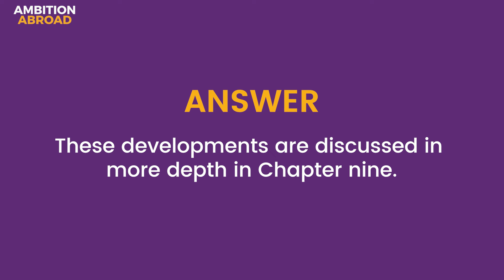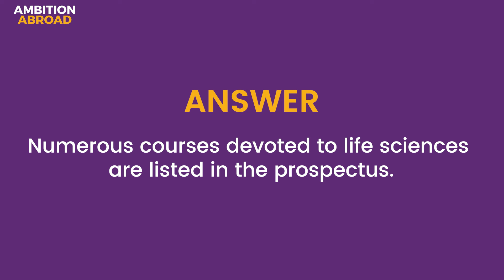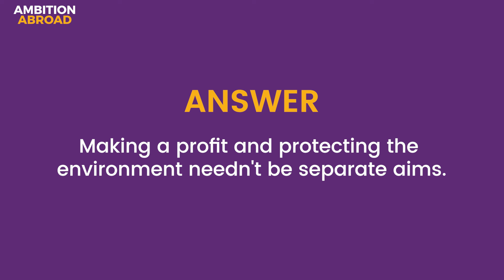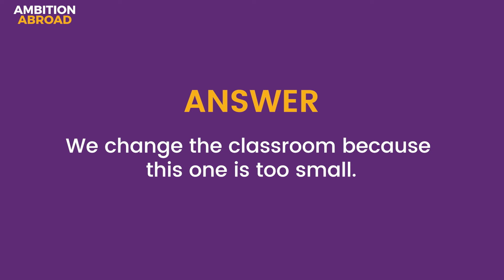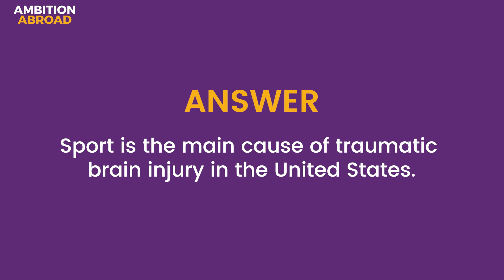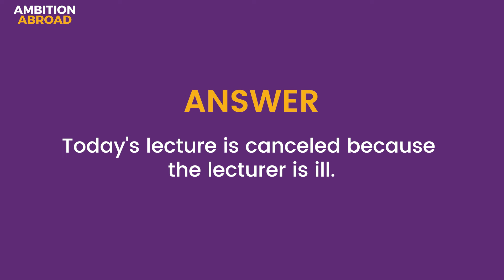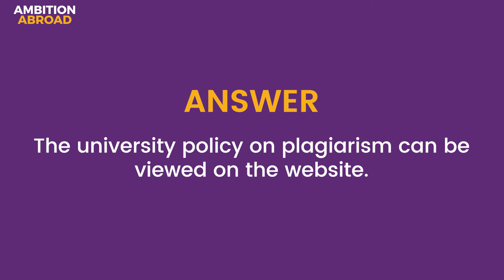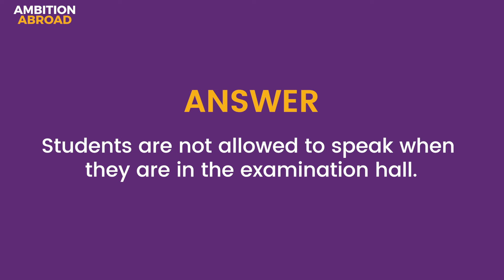Repeat Sentence PTE Speaking | PTE Predictions July 2024 - 1 | 99% Repeat Rate | Ambition Abroad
Welcome to our YouTube video on Repeat Sentence Questions in the PTE exam! In this video, we'll be providing you with the latest and most updated practice questions that have a high likelihood of appearing in the real exam. We understand the importance of this section and how it can impact your overall score, so we want to make sure you're fully prepared.

Our team has put in a lot of effort to curate these practice questions and ensure that they cover a wide range of topics and difficulty levels. You'll get to hear a variety of accents and speaking styles, which will help you better understand the different nuances of the English language.

We've made sure to use simple and easy-to-understand vocabulary throughout the video, so it's accessible to everyone regardless of their English proficiency level. Our aim is to help you feel more confident and prepared for the Repeat Sentence module so that you can score well and achieve your desired results.

Whether you're a beginner or an advanced learner, this video is designed to benefit you. So, if you're planning to take the PTE exam, be sure to watch this video and practice these questions. We're confident that it will make a significant difference in your preparation and give you the edge you need to excel in the exam.

Audios Generated By: Elevenlabs.io